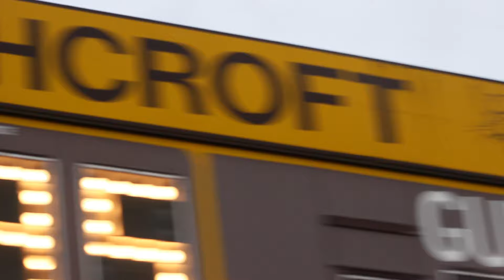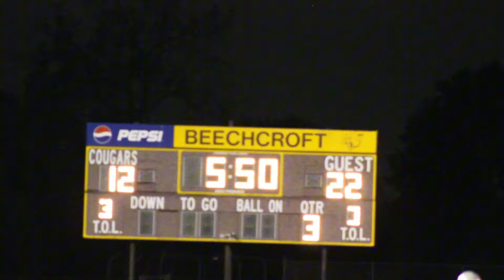Walnut Ridge 🆚 Beechcroft Week 3 Full Game Experience